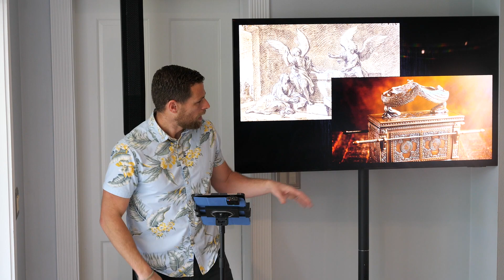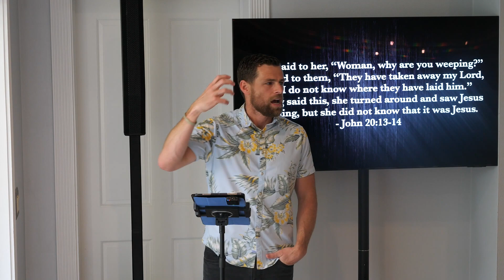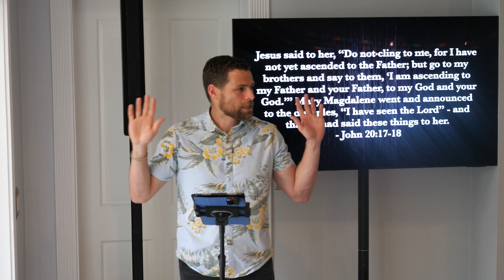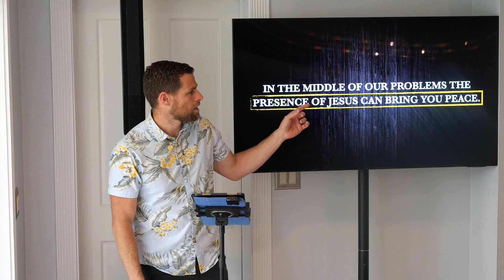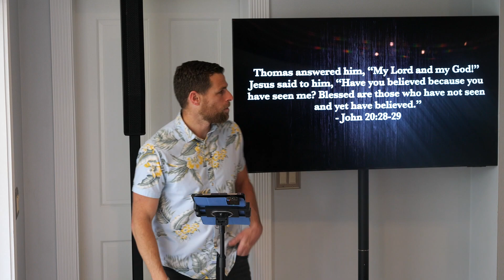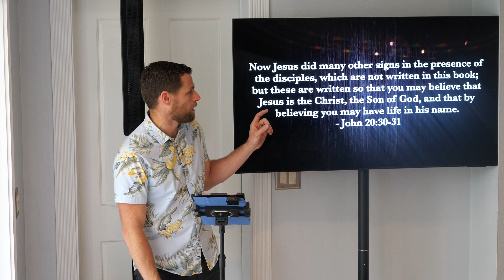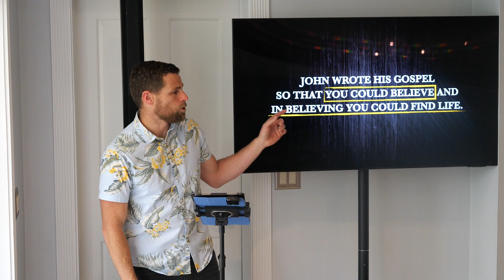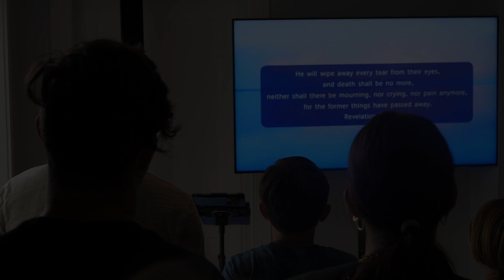"The Resurrection" | The Gospel of John | John 20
Good Soil Church | Sunday Service 5/12/24
Pastor Dave Smith